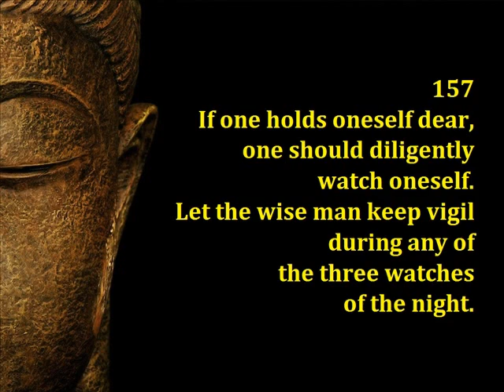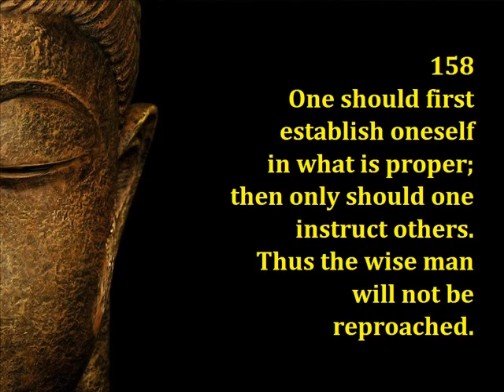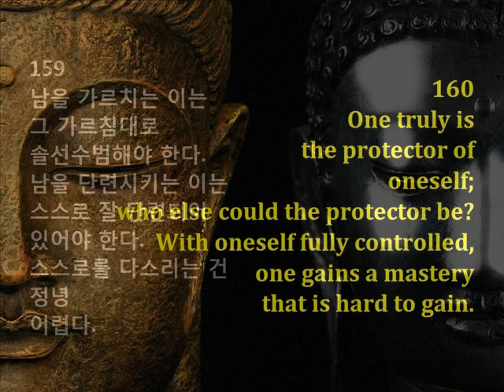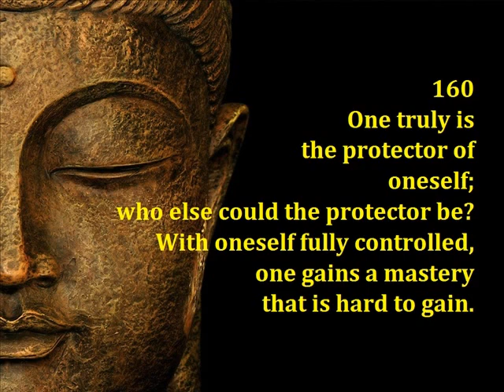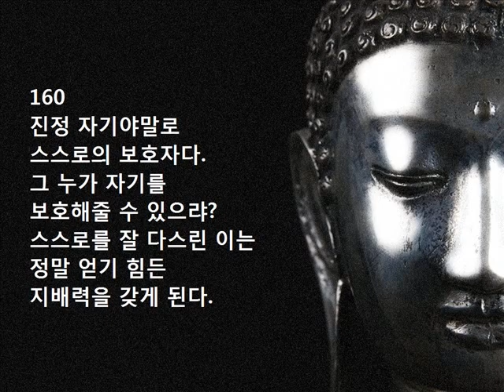Dhammapada / 법구경(法句經) [157-160]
157
If one holds oneself dear,
one should diligently
watch oneself.
Let the wise man keep vigil
during any of
the three watches

157
스스로가
소중함을 알면
스스로를
꾸준히 지켜볼지어다.
현자는
밤중 세 번 모두
불침번으로 지켜본다.

158
One should first
establish oneself
in what is proper;
then only should one
instruct others.
Thus the wise man
will not be
reproached.

158
스스로 먼저
똑바로 일어선 후에야
남을 가르칠 수 있다.
그래야
현자는 질책을
면하게 된다.

159
One should do
what one teaches
others to do;
if one would train others,
one should be
well controlled oneself.
Difficult, indeed,
is self-control.

159
남을 가르치는 이는
그 가르침대로
솔선수범해야 한다.
남을 단련시키는 이는
스스로 잘 단련되어
있어야 한다.
스스로를 다스리는 건
정녕
어렵다.

160
One truly is
the protector of
oneself;
who else could the protector be?
With oneself fully controlled,
one gains a mastery
that is hard to gain.

160
진정 자기야말로
스스로의 보호자다.
그 누가 자기를
보호해줄 수 있으랴?
스스로를 잘 다스린 이는
정말 얻기 힘든
지배력을 갖게 된다.